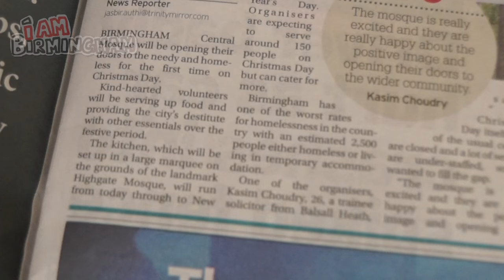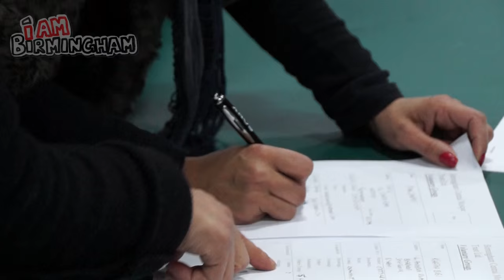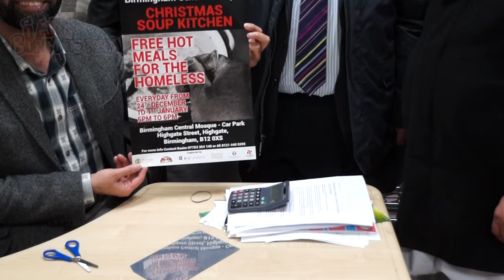British mosque feeds homeless on Christmas Day | I Am Birmingham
The Birmingham Central Mosque has set up a soup kitchen to feed the homeless, needy and vulnerable over the Christmas period.
The soup kitchen began on Thursday 24th December and continues until January 1st, 2016.
The event is organised by the mosque and supported by Mango Delivery, RJC Catering (Roti and Curry Junction), the Abrahamic Foundation Community Outreach team, The Outdoor Staging Company, Balsall Heath Forum, My Homeless Charity and the Birmingham Food Drive.

DATE: Thursday 24th December, 2015
LOCATION: Highgate, Birmingham

MMXV © I AM BIRMINGHAM / ADAM YOSEF